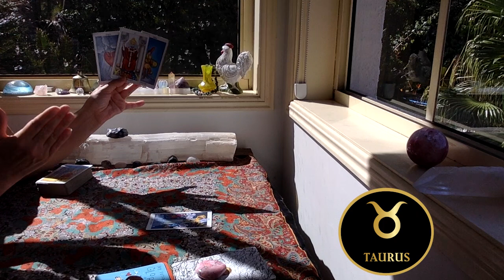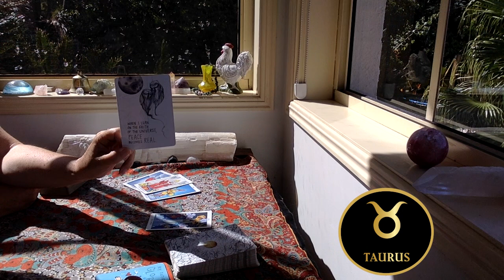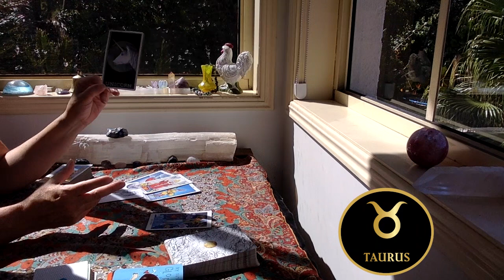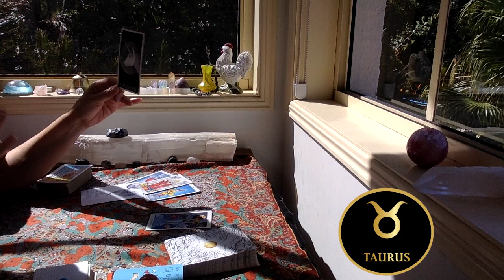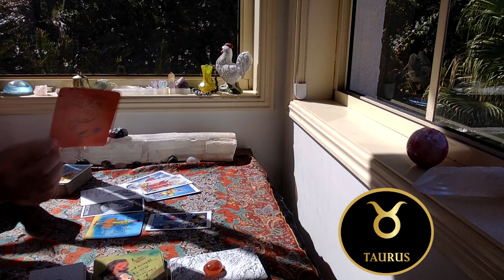TAURUS WEEKLY TAROT "COMING BACK TO YOURSELF!!!"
The cards I use are:
The Rider Waite
Ethereal Visions by Matt Hughes

GreenLion Goddess